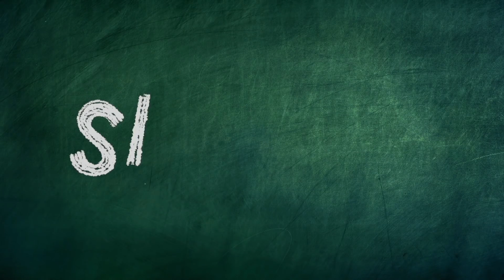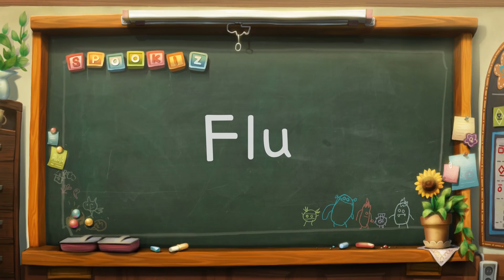子犬はとても無実に見えます | Spookiz | 子供のための漫画